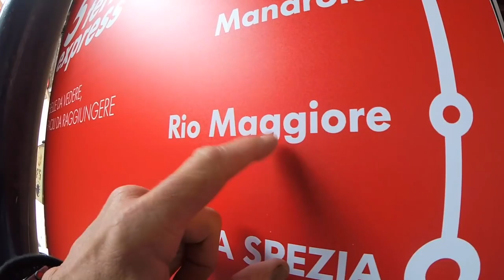MY BACKPACK FELL OFF THE CLIFF | Riomaggiore Village in Italy | HELLOMYNAMEISTONY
MY BACKPACK FELL OFF THE CLIFF -  vlog127

I’ve been told that the only way one develops self-esteem.. is they have to take themselves out of their comfort zone and meet a challenge.  It’s only when one returns to the normal daily grind that perspectives and pride can be achieved.  What started as an unfortunate mistake with the Italian coastal winds transforming my personal backpack into a flying kite… became one of the most enjoyable moments of the trip.

Bus Da Blockbuster  Doug Maxwell/Media Right Production

Epic Journey  Yung Logo

Immortality Aakash Gandh